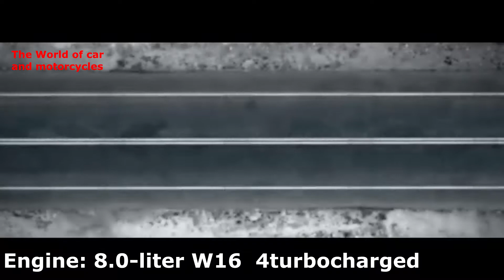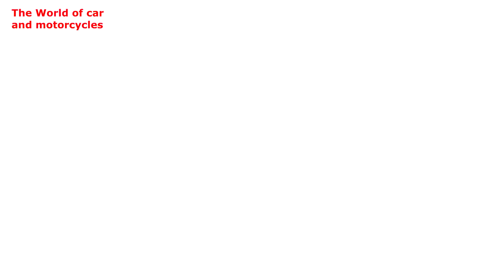Bugatti Divo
تریلر , قیمت و مشخصات فنی بوگاتی دیوو. امیدوارم از دیدن این ویدئو لذت ببرین ,  برای حمایت از کانال  سابسکرایب کرده و زنگوله رو بزنید و با دوستانتان به اشتراک بگذارید و در اخر نظر , پیشنهاد و انتقاد یادتون نره.از کانال آموزشی من دنیای برتر دیدن کنید و سابسکرایب هم بکنید.داخل خود یوتیوب لینک زیر را کپی پیست کنید.